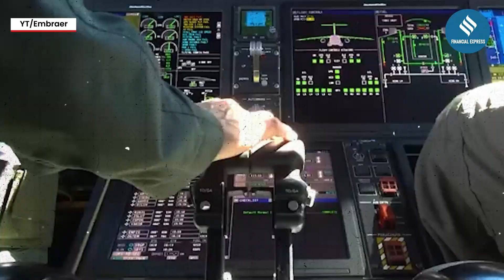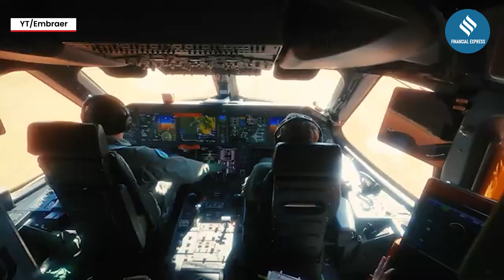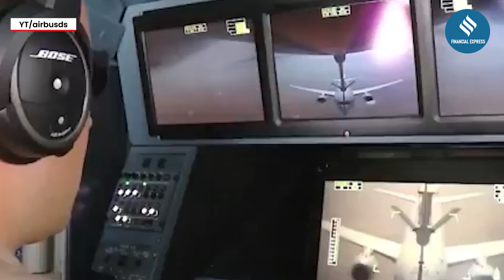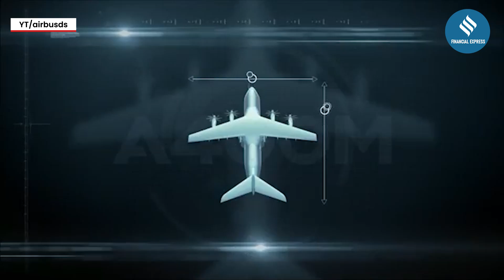Top 5 Foreign Fighter Jets & Aircraft at Aero India 2025 | F-35 |Su-57 | F-16 |Gripen |Embraer C-390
Aero Show 2025: Aero India 2025 is bringing together some of the world's most advanced aircraft, showcasing cutting-edge technology from different countries. Featured aircraft include the F-16 and F-35 from the US, the Su-57 from Russia, the JAS 39 Gripen from Sweden, and the Embraer C-390 Millennium from Brazil. From the stealth and AI-assisted combat of the F-35 to the versatile transport capabilities of the C-390, this event is a historic moment where US, Russian, and European jets share the same stage. Witness the future of air power at Asia’s premier aerospace exhibition!